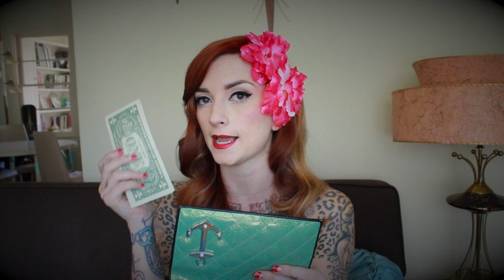What's In My Purse Tag by CHERRY DOLLFACE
Come check out the riveting contents of my purse!

I love to show the average gal how to feel beautiful and a little different! I mostly focus on vintage inspirations! I  teach everything from vintage hair and makeup, to vintage style, to DIY, to cooking. I also show you events in my life, days in my life, and general silliness. I love to make women of all shapes, sizes, ages, races, and everything else feel confident, empowered and unique. Life is too short to take yourself so seriously! Let's DANCE!